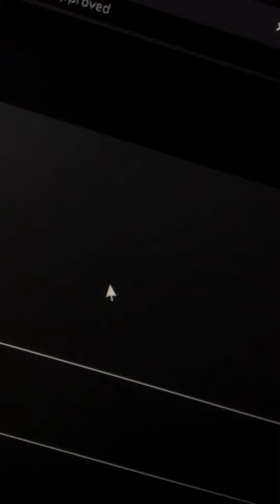My new roblox account YTdannyturis While waiting for getting unbanned on my Dannyturis_YT account